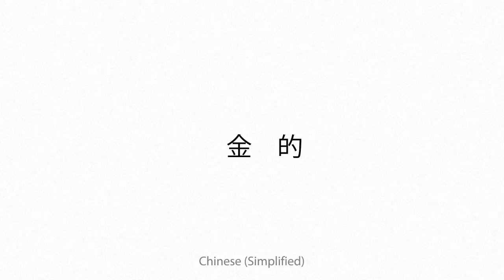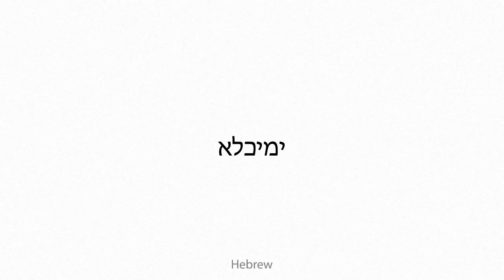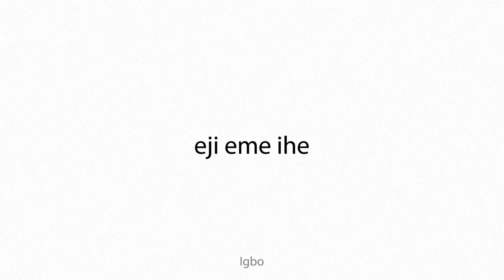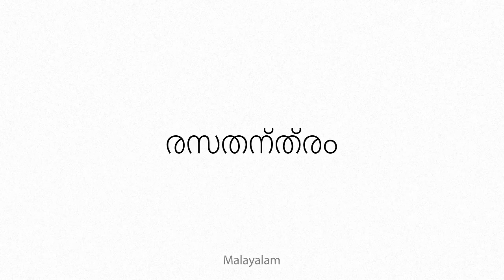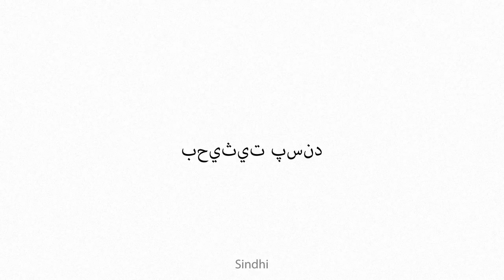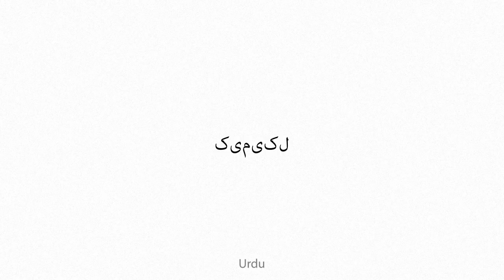alchemistical Multilingual Translation